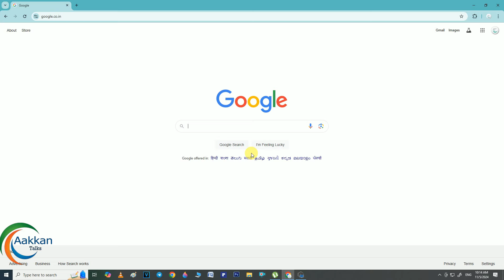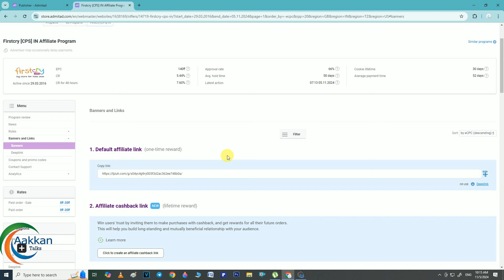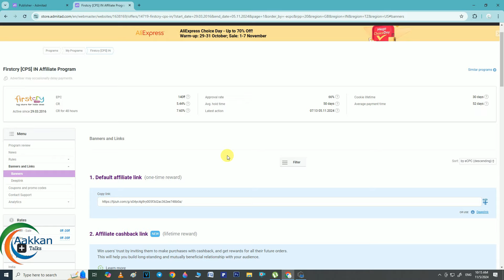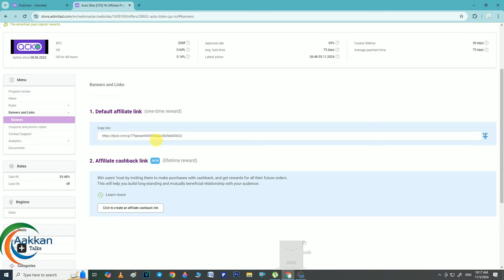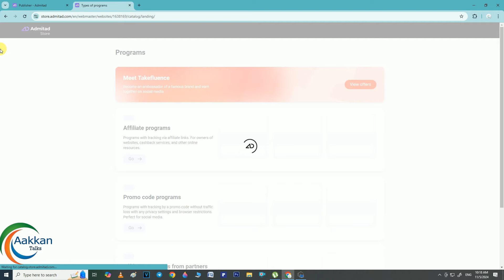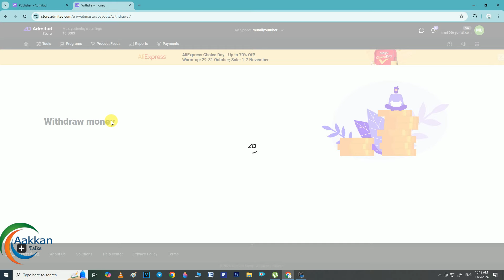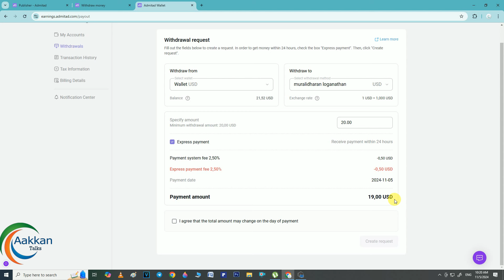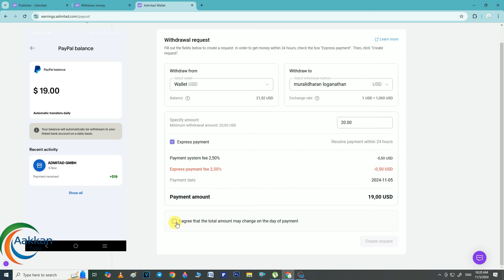Best online work to earn money using admitad with payment proof | Work from home jobs 2024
In this video, we showcase various strategies to earn money from home and share real payment proofs to inspire your journey. Join us as we delve into effective methods, tips, and success stories to help you maximize your income potential while enjoying the flexibility of working from home!